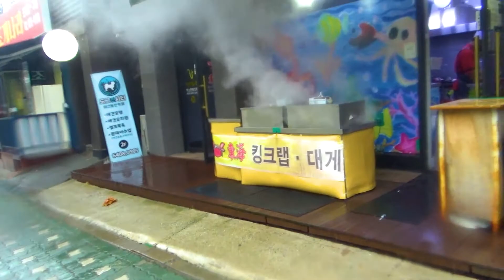Walking Story. Seoul Bus No.152 서울 152번 버스 #11 (신림역→신원동(구.신림본동)→삼성동(구.신림6,10동))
☆ Starting point/출발지 :
Seoul Metropolitan City Gangbuk District Suyu 1-Dong. Suyu Middle School, Hyehwa Girl's High School.
서울특별시 강북구 수유1동. 수유중학교,혜화여자고등학교.

☆ Waypoint/경유지 :
00:00 Main Route Map/주요지도
00:11 Ready/Go
00:39 Sillim Station/신림역
07:38 Seowon-Dong/서원동(구.신림본동)
14:16 Samseong-Dong/삼성동(구.신림 6,10동)
15:05 To Be Continued.

☆ Destination/도착지 :
Gyeonggi Province Anyang City Manan District Seoksu 1-Dong. Gyeongin National University of Education back gate.
경기도 안양시 만안구 석수1동. 경인교육대학교 후문.

☆ Filming Date/촬영일 : October. 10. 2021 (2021년 10월 10일)

☆ Actual distance/실제거리 : 32 km

◎ The upload time is 3 P.M. (GMT +0900)
    업로드 시간은 오후 3시입니다. (대한민국 시각 기준)